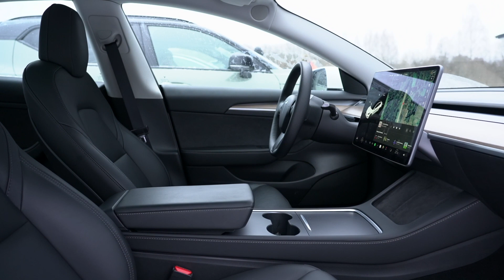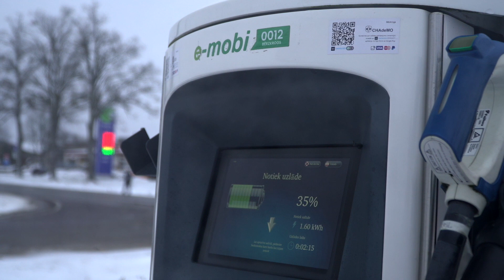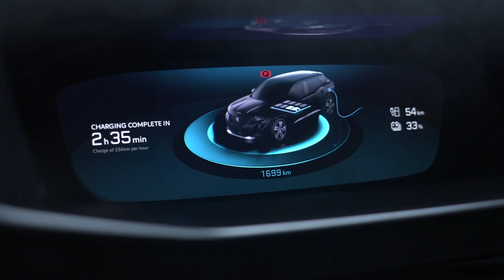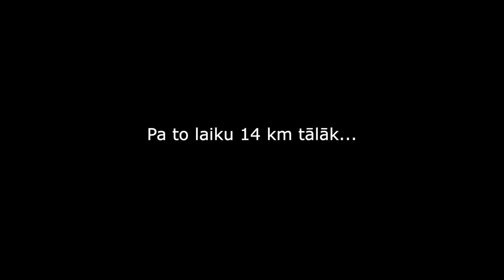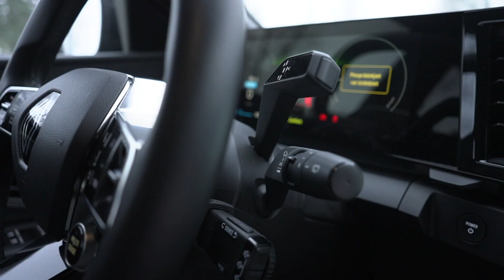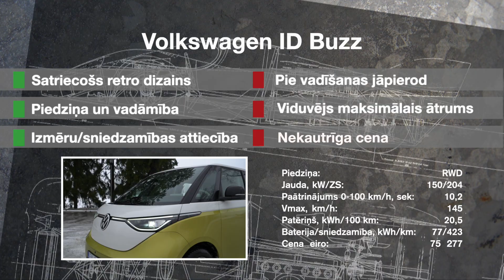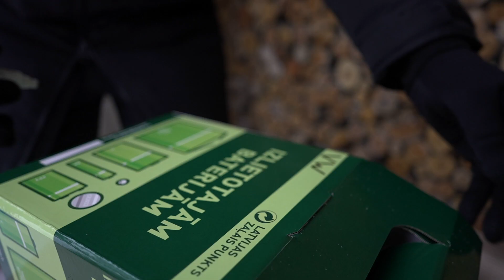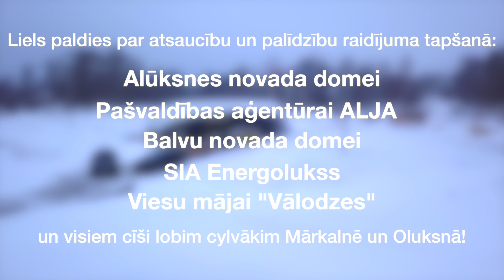Vai elektromobiļiem patiešām nepatīk ziema? TV Autoziņas Lielais tests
Viens no aizspriedumiem par elektromobiļiem vēsta, ka tiem nepatīk ziema. Vai tiešām tā ir?  Lai pārbaudītu, vai vecais priekšstats par ziemu un bezizmešu auto ir spēkā, TV Autoziņu salīdzinošajā testā tiekas astoņi dažādu klašu elektromobiļi: Mercedes - Benz EQS, Volkswagen ID Buzz, Renault Megane E - Tech, Nissan Ariya, Subaru Solterra, Peugeot e - 2008, Volvo XC40 Recharge Twin un KIA EV6 cenu diapazonā no 38 500 līdz pat 117 000 eiro. To sniedzamība ar vienu uzlādi atšķiras pat divas reizes un vairāk, jo salīdzinājuma nolūkos Autoziņu testā piedalās arī Tesla Model 3.
Amerikāņu elektromobilis nāk no koplietošanas platformas OX Drive autoparka, un uzņēmuma līdzīpašniece Egija Gailuma ir arī šī apjomīgā eksperimenta dalībniece. Viņai piebiedrojas pazīstamās grupas Musiqq solists Emīls Balceris, kurš pagaidām vēl nebrauc ar elektromobili, taču nopietni apsver tāda izvēli nākotnē. Ceļā no Rīgas uz Alūksni un atpakaļ elektromobiļus vada gan raidījuma veidotāji, gan neatkarīgo ekspertu grupa. Tai jāsastopas ar gaidītiem un negaidītiem izaicinājumiem. Kāds elektromobilis “domā”, ka no Rīgas līdz Siguldai ir 120, nevis 60 km, cits “izsit korķus” visā ciemā un tiek līdz galamērķim pēdējiem spēkiem. Arī tik liela elektroauto parka vienlaicīga uzlāde izrādās uzdevums, ko spēj veikt tikai milzu dīzeļģenerators. Dragreiss un veiklības braucieni ledus klātā lidlaukā izgaismo dažādu elektromobiļu piedziņas priekšrocības un trūkumus, jo ziemā jauda ne vienmēr ir svarīgākā - elektromobiļus vēl vajag arī apturēt, bet pārsvarā tie ir smagi. Labā ziņa, ka Alūksnē un pēc tam atpakaļ galvaspilsētā nokļuva visi, taču kā un cik ilgā laikā - tas jau ir cits jautājums, uz kuru atbildes sniegs šis aizraujošais brauciens.